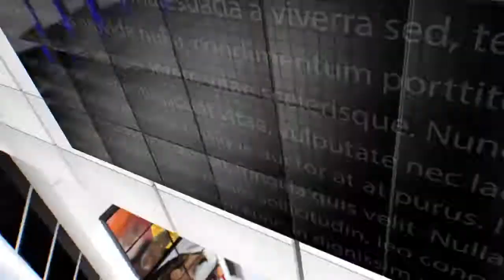IPN NEWS - कलेक्टर परिसर में हैदराबाद में बलात्कार के बाद हत्या को लेकर किया गया प्रदर्शन